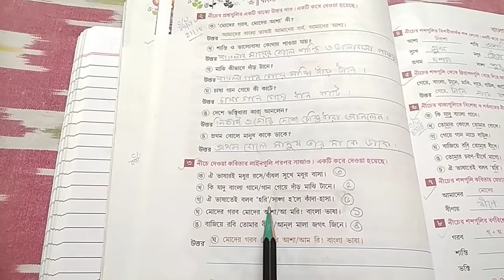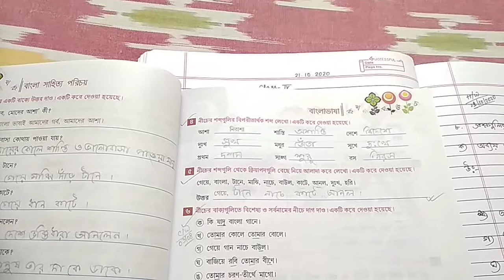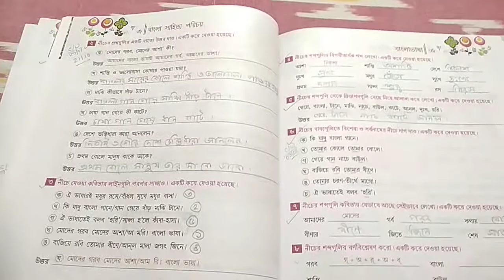RSPS Patkata, Class-IV Bengali(revision)class, Date-21.10.2020